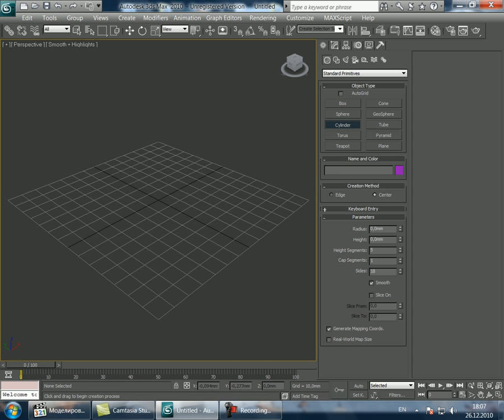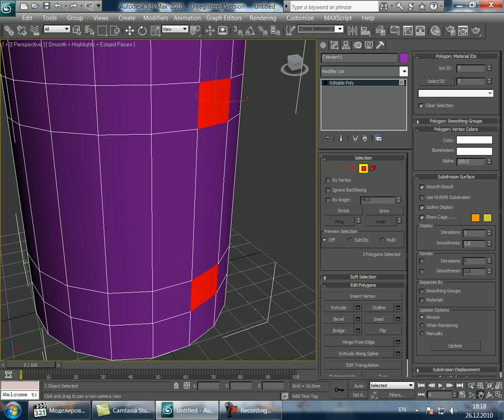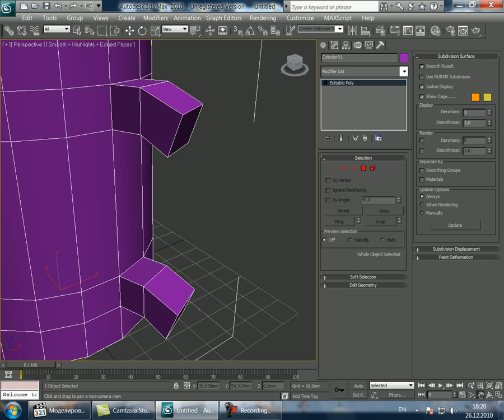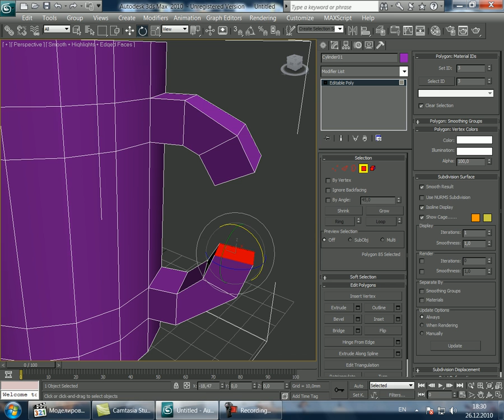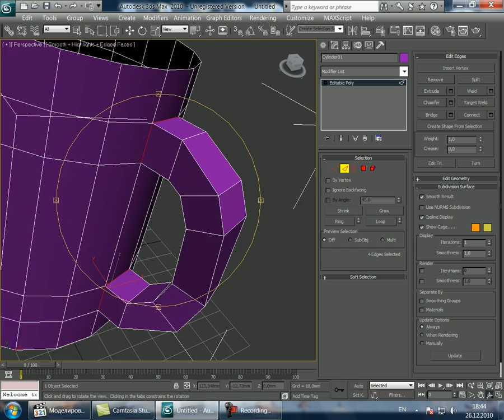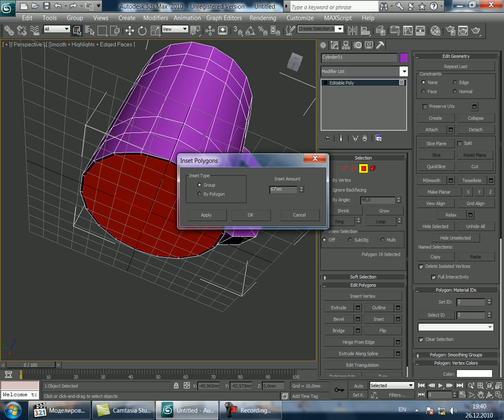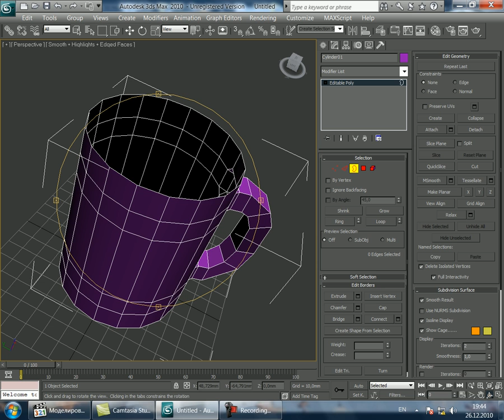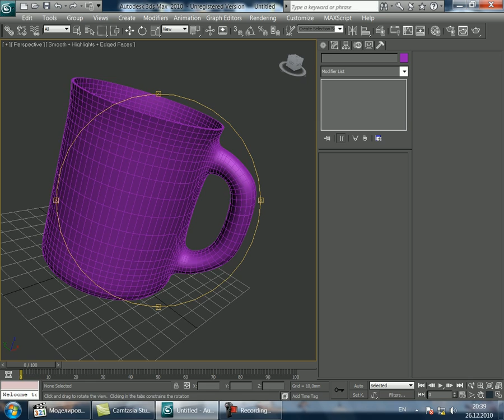Кружечка в 3d max {for taltek.info}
Приклад побудови кружки в 3d max